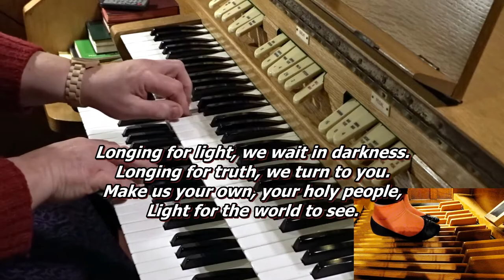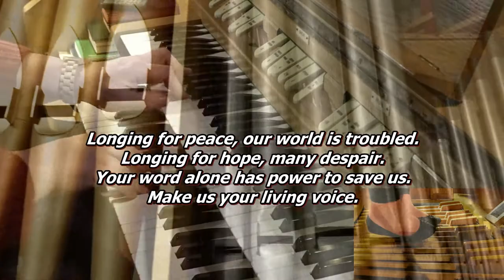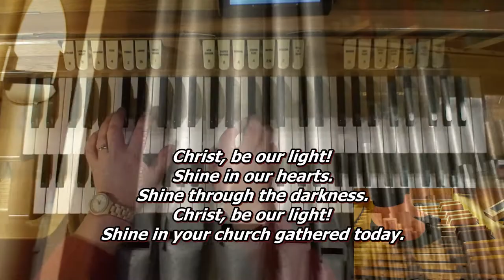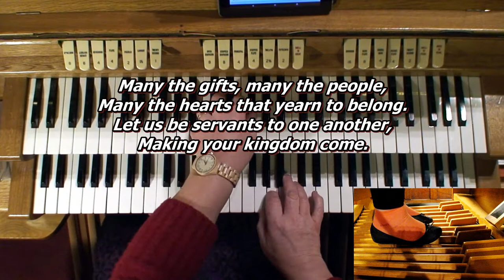Hymn - Longing for light (Christ be our light)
Played by Melanie Plumley on the 1979 organ built by George Sixsmith & Co for Emmanuel Church, Holcombe, Lancs.